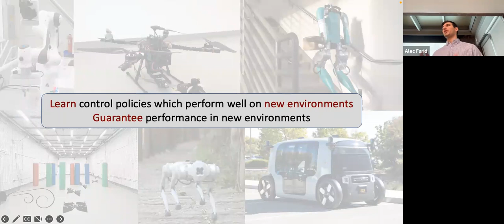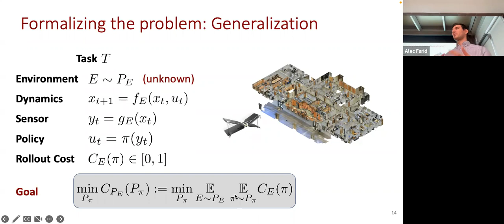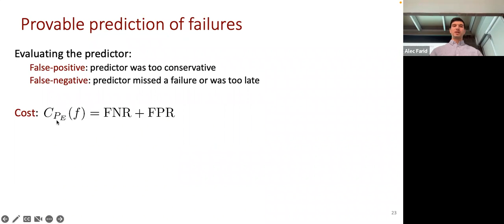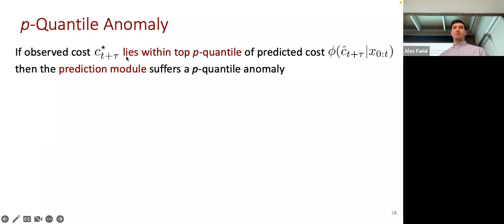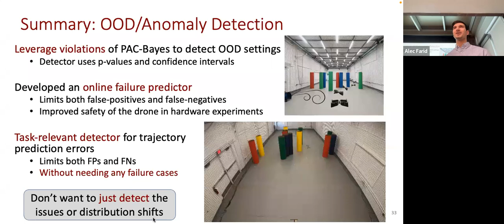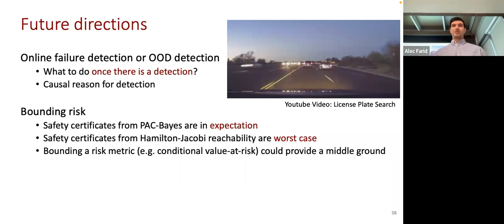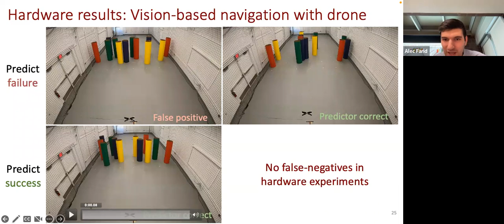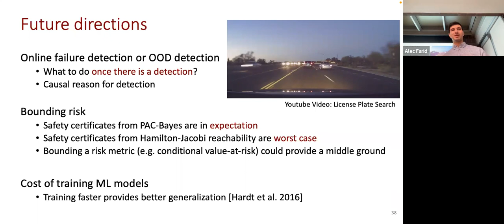Provably Safe Learning-Based Robot Control (Alec Farid, PhD Defense)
Alec Farid PhD Defense: Jan 25, 2023

Provably Safe Learning-Based Robot Control via Anomaly Detection and Generalization Theory

How can we ensure the safety of a control policy for a robot that operates using high-dimensional sensor observations such as vision (e.g., an autonomous drone or a home robot)? Machine learning techniques provide an appealing option because of their ability to deal with rich sensory inputs. However, policies that have learning-based components as part of the perception and control pipeline typically struggle to generalize to novel environments. Consider a home robot which is trained to find, grasp, and move objects using thousands of different environments, objects, and goal locations. It is inevitable that such a complex robot will encounter new settings for which it is unprepared. State-of-the-art approaches for synthesizing policies for this robotic system (e.g., based on deep reinforcement learning or imitation learning) generally do not provide assurances of safety, and can lead to policies that fail catastrophically in new environments.
In this talk, we will present techniques we have developed to analyze the safety of robotic systems when they are deployed in new and potentially unsafe settings. We use and develop tools from generalization theory in order to leverage statistical guarantees for learning in robotics to make progress in two key research directions. (i) We provide methods for guaranteed detection of when a robotic system is unprepared for the setting it is operating in and could lead to a failure. With this knowledge, an emergency maneuver or backup safety policy can be deployed to keep the robot safe. (ii) We also develop performance bounds for settings which are out-of-distribution with respect to the training dataset. In both cases, we apply the techniques on challenging problems including vision-based drone navigation and autonomous vehicle planning and demonstrate the ability to provide strong safety guarantees for robotic systems.